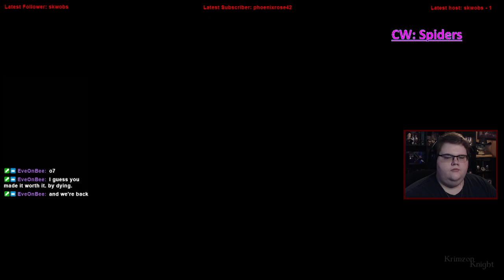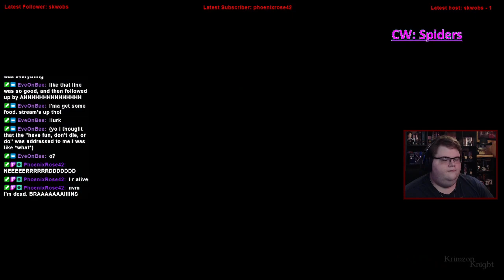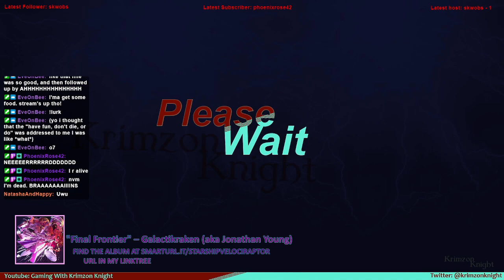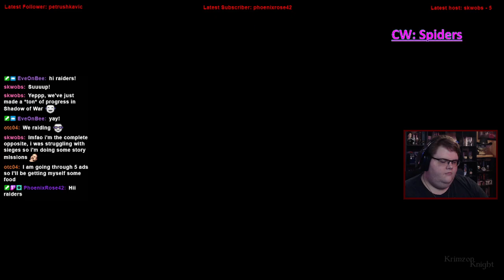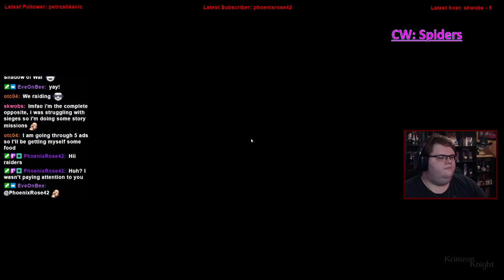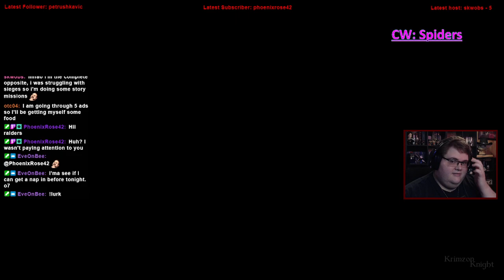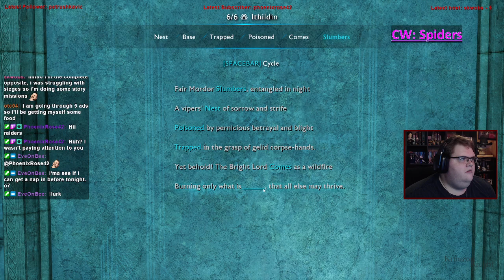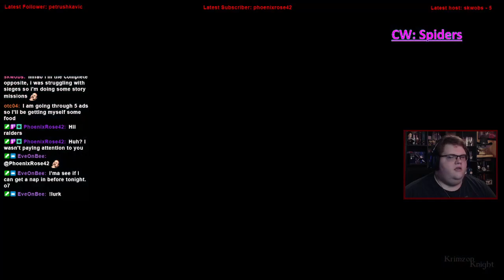Krimzon Plays | Shadow of War: Episode 11 – Mordor in the streets